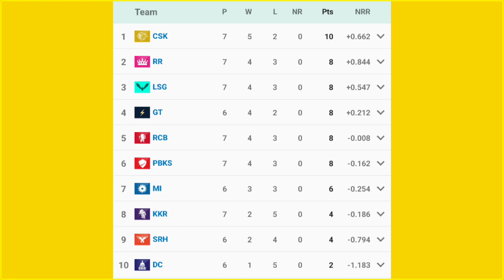CSK vs KKR- KKR के खिलाफ जीत के बाद CSK को मिली सबसे बड़ी खुशखबरी | IPL 2023 New Points Table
Description 👇

आज चेन्नई सुपर किंग्स और कोलकाता नाइट राइडर्स के बीच मुकाबला खेला गया था| यह मैच चेन्नई सुपर किंग्स ने 49 रनों से जीता|

चेन्नई सुपर किंग्स ने पहले बल्लेबाजी करते हुए 20 ओवर में 4 विकेट के नुकसान पर 235 रन बनाए थे| इसके जवाब में कोलकाता सिर्फ 186 रन ही बना पाई|

प्वाइंट्स टेबल में चेन्नई सुपर किंग्स की टीम पहले पायदान पर आ गई है| चेन्नई सुपर किंग्स ने अभी तक 7 मैच खेले हैं जिसमें 5 मैच जीते हैं|

अब चेन्नई सुपर किंग्स का अगला मैच राजस्थान रॉयल्स के खिलाफ खेला जाएगा|

Today the match was played between Chennai Super Kings and Kolkata Knight Riders. This match was won by Chennai Super Kings by 49 runs.

Batting first, Chennai Super Kings scored 235 runs at the loss of 4 wickets in 20 overs. In response, Kolkata could only score 186 runs.

The team of Chennai Super Kings has come on the first position in the points table. Chennai Super Kings have played 7 matches so far in which they have won 5 matches.

Now the next match of Chennai Super Kings will be played against Rajasthan Royals.

• IPL 2023 New Points Table After CSK vs KKR Match
• CSK Won The Match vs KKR
• CSK vs KKR Match Review
• CSK Next Matches
• CSK vs KKR Match Highlights
• IPL 2023 CSK vs KKR Match Highlights
• CSK vs KKR Full Match Highlights
• Chennai Super Kings vs Kolkata Knight Riders Match Highlights
• MS Dhoni
• CSK vs RR 2023